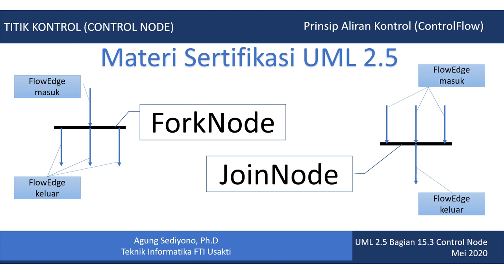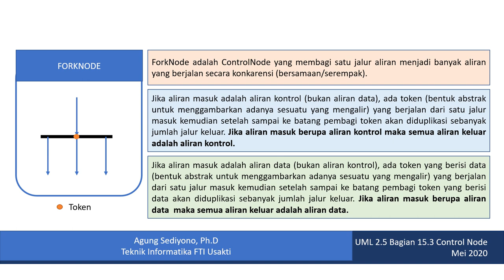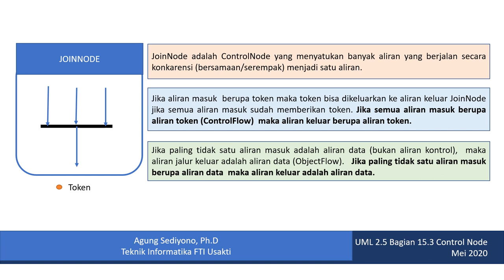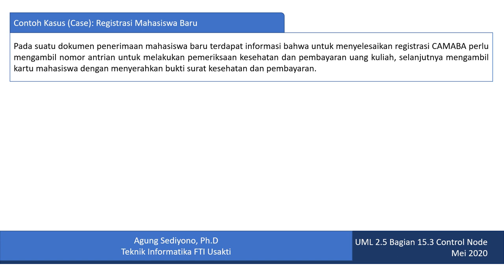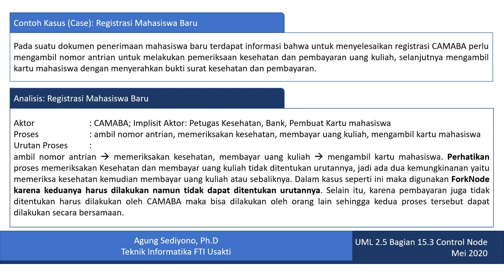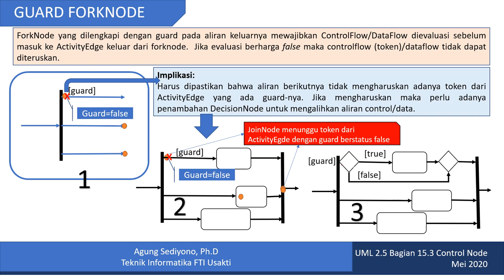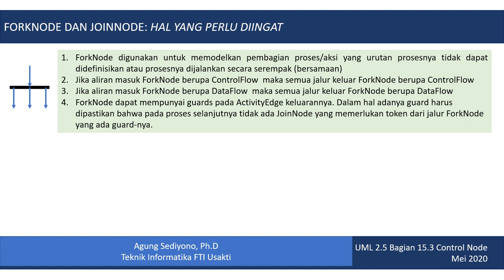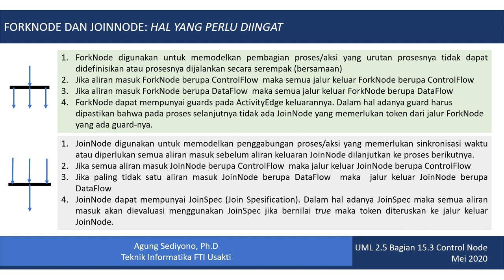ForkNode dan JoinNode Video for UML Professional Certification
This video is dedicated to everyone who want to taking UML 2.5 Professional  Foundation Level Certification. Currently we talk about ForkNode and JoinNode.